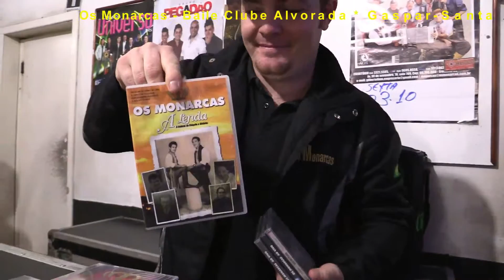Os Monarcas joaoparaiba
A história do município de Gaspar teve início no século 18, quando chegaram os primeiros colonizadores, os açorianos. Os imigrantes alemães chegaram em 1835, e os italianos em 1875. Os traços da colonização açoriana, alemã e italiana são perceptíveis nos sabores e saberes do povo gasparense, que recebe os visitantes de braços abertos.

Atualmente Gaspar recebe cerca de 300 mil turistas por ano, atraídos principalmente por seus parques aquáticos, assim como pelo contato com a natureza. São oito parques aquáticos e recantos naturais; pesque-pagues; truticultura; cervejaria e cachaçaria artesanal; hotel-fazenda e opções de turismo de aventura com passeios off road, além de espaços para a prática de esportes como motocross, jeepcross, parapente e aeromodelismo. Também destaca-se o Festival Brasileiro de Aeromodelismo (Fesbraer), considerado um dos maiores eventos do mundo.

Localizada na região turística do Vale Europeu, Gaspar surpreende a todos que conhecem seus atrativos. Lazer e entretenimento é o que não faltam aqui, com destaque para a maior concentração de parques aquáticos do estado - perfeito para refrescar o corpo e a alma –, no roteiro turístico conhecido como Rota das Águas, além da bucólica e encantadora Vila D´Itália.
Gaspar, você vai se encantar!